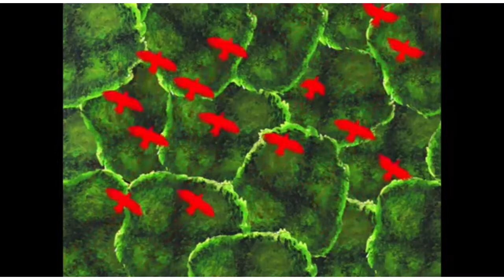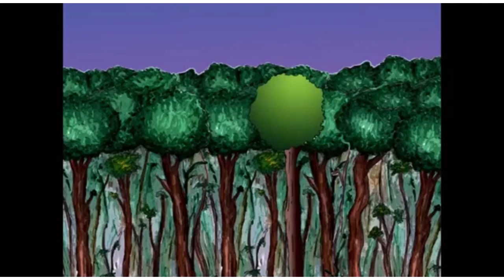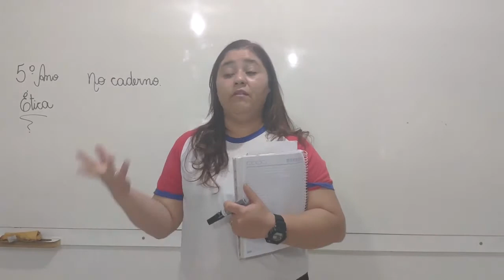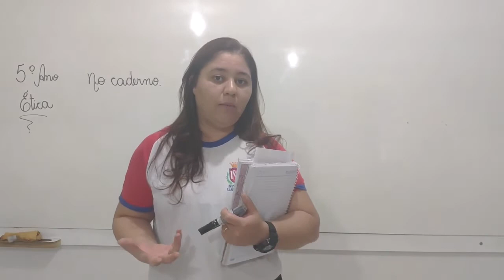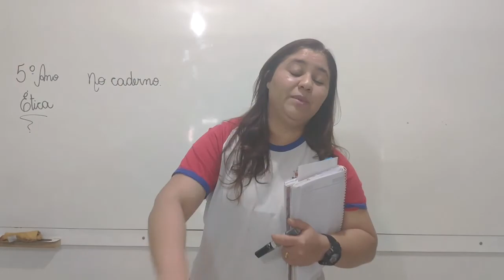5° Ano - Ética 14.07.20 (CHAMADA)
Olá Alunos!
Segue abaixo o link da chamada.